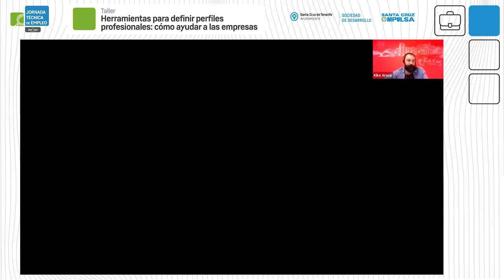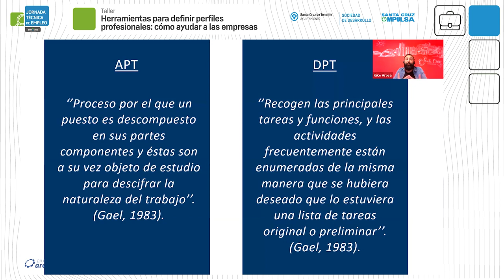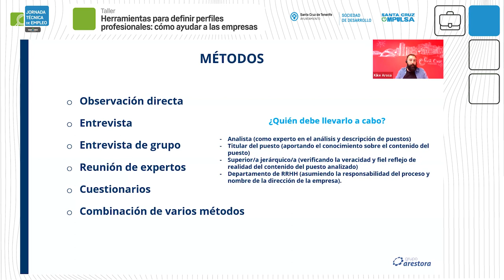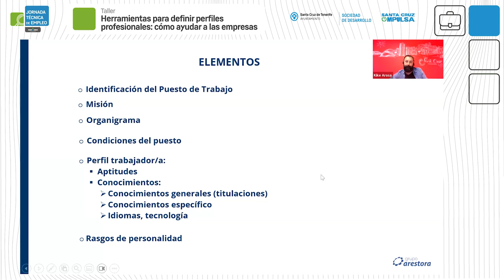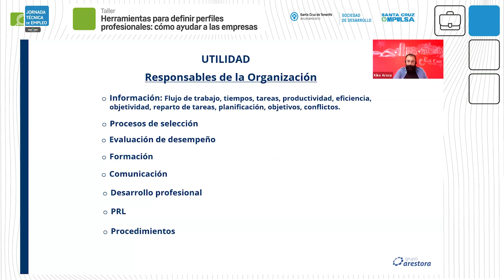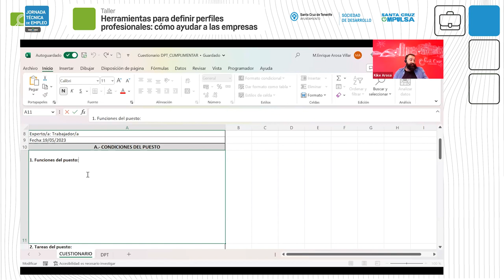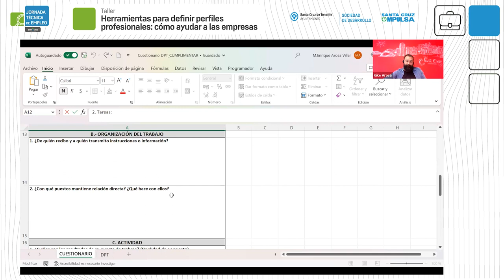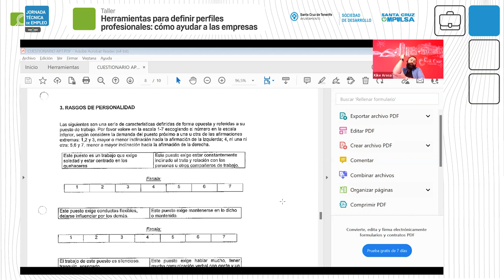TALLER | Herramientas para definir perfiles profesionales: cómo ayudar a las empresas - IV JTE